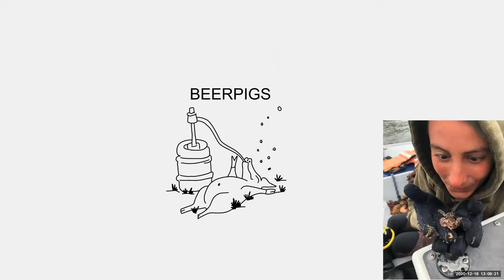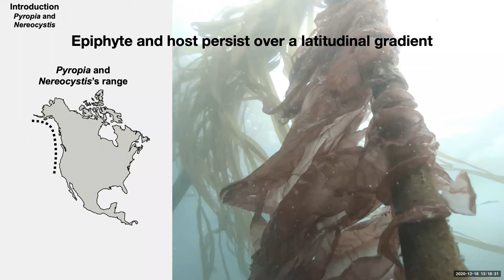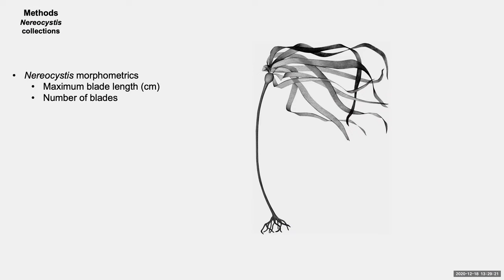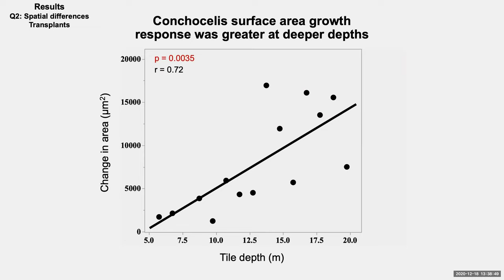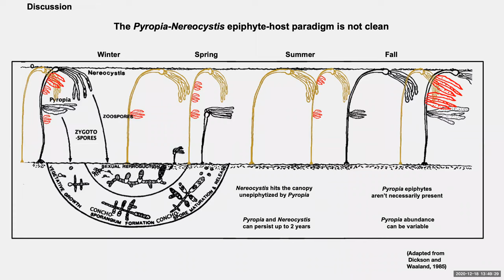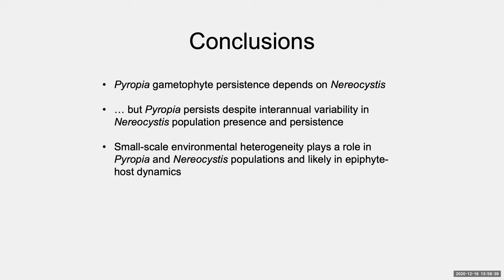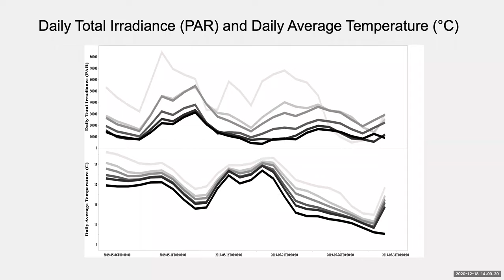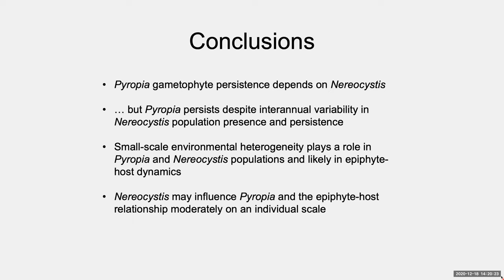Daniel Gossard Presents: Epiphyte-host dynamics between Pyropia and Nereocystis in central CA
Daniel Gossard

"Epiphyte-host dynamics between Pyropia and Nereocystis in central California"

Legend:
0:00 BEERPIG Banter
8:22 Outline
8:56 Introduction
20:45 Questions and Hypotheses
23:16 Methods
29:42 Data analysis and Results
41:44 Results summary
45:01 Discussion
56:52 Conclusions
1:01:59 Questions